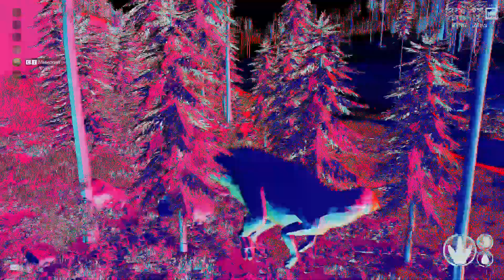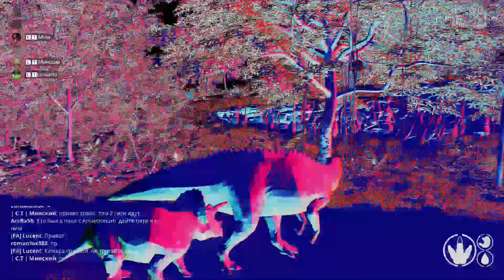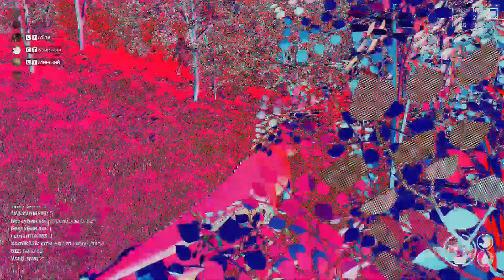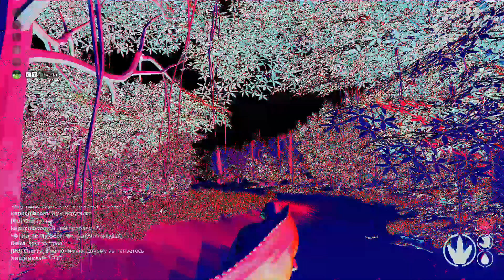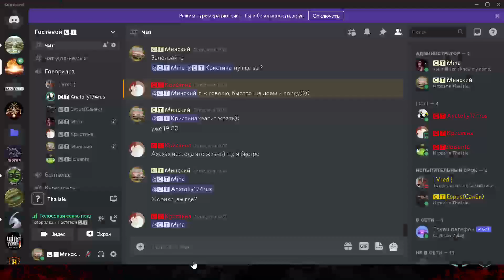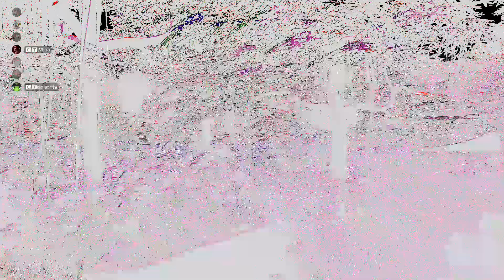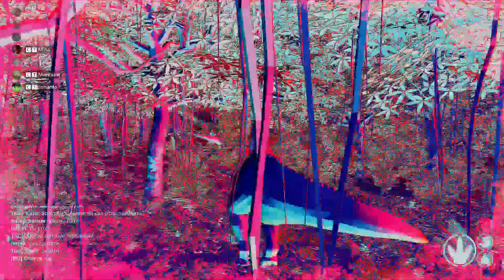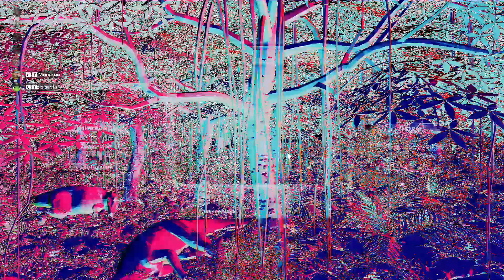THE ISLE Сегодня прямо, очередь из Гиганотозавров